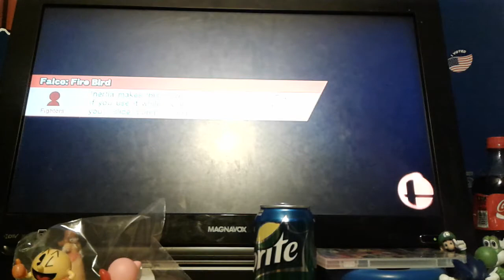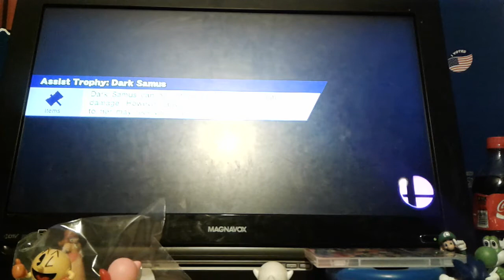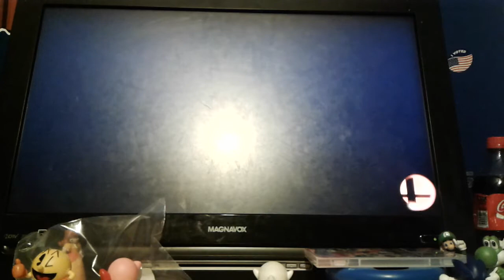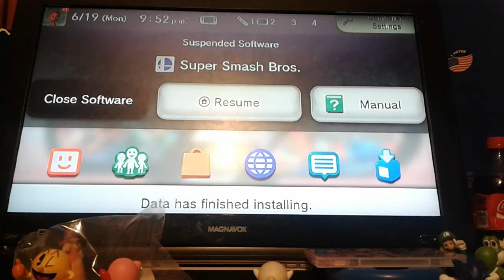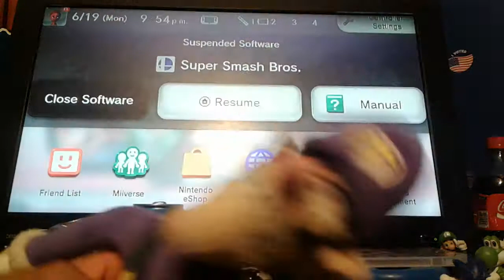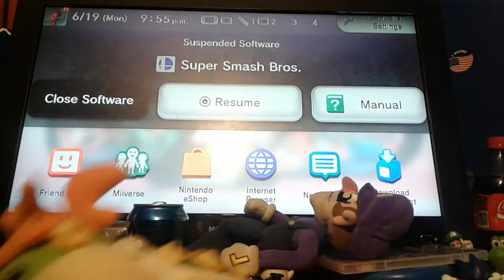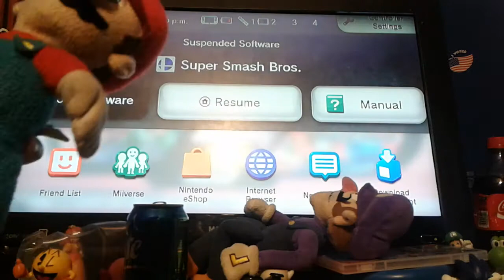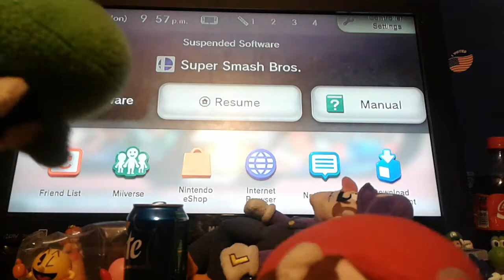60 Sub special video: Mario Vs Bowser in Super Smash Bros For Wii U!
For me, that number is weird to me but thank you and enjoy!